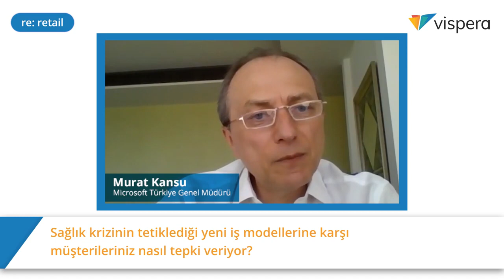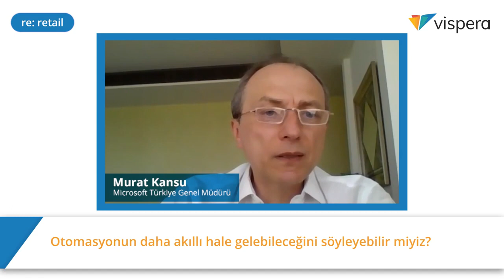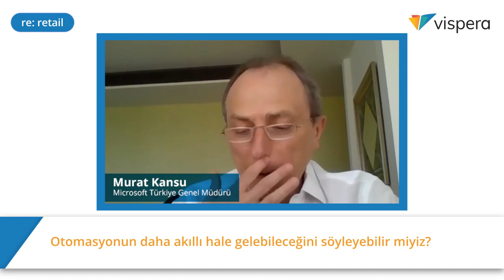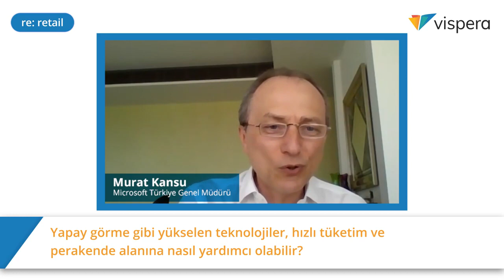Re:retail: Murat Kansu ile Sağlık Krizinin Tetiklediği Yeni İş Modellerini Konuştuk!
Hızlı tüketim ve perakende sektöründe yaşanan dönüşümü değerlendirdiğimiz re:retail programının üçüncü bölümünde, Microsoft Türkiye Genel Müdürü Murat Kansu ile yapay zeka gibi yükselen teknolojilerin hızlı tüketim ve perakende alanına etkilerini değerlendirdik!

Microsoft içinde bulunduğumuz sağlık krizine nasıl tepki veriyor? Şirket içi süreçlerinizde geçici ve kalıcı ne tür değişiklikler oldu?

COVID-19'un hızlı tüketim ve perakende sektörü üzerinde ne tür etkileri olabilir?

Yapay görme gibi yükselen teknolojiler, hızlı tüketim ve perakende alanına nasıl yardımcı olabilir?